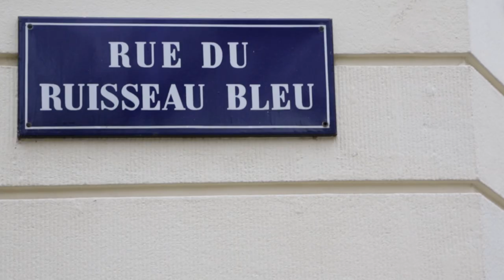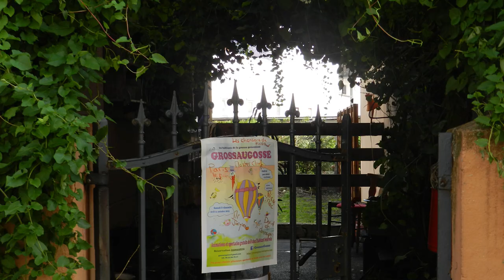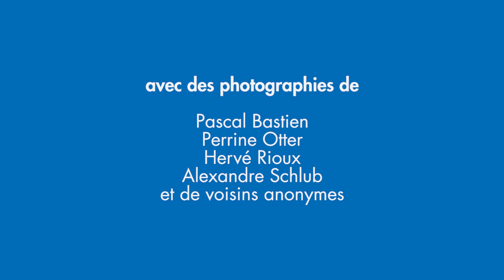Rue du Ruisseau bleu, comment des voisins sont devenus solidaires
Si pour vous « voisinage » est synonyme de « querelle », cette rue de Strasbourg pourrait bien vous faire changer d'avis ! Partage, gratuité, convivialité… c'est un autre son de cloche qu'on nous sert ici.

CHAPITRES
00:00 Les voisins
01:22 Où tout commence avec un apéro
02:01 Petits et grands services au quotidien
03:21 Autogestion et gratuité
06:37 Les limites
08:11 Partir un jour ?
09:35 La recette